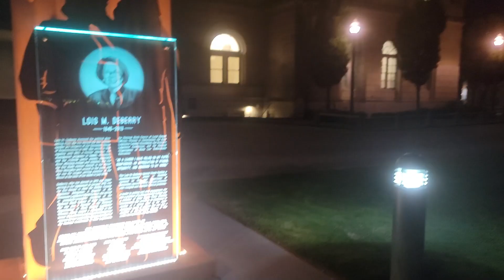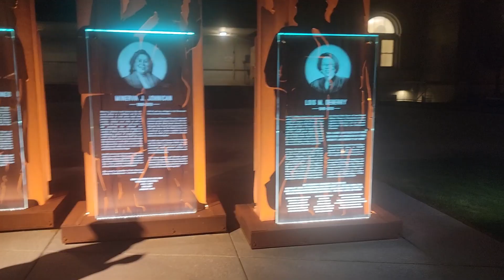I was riding my Swagtron 5 Electric scooter downtown Memphis, TN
Just hanging out downtown Memphis and showing some nice views